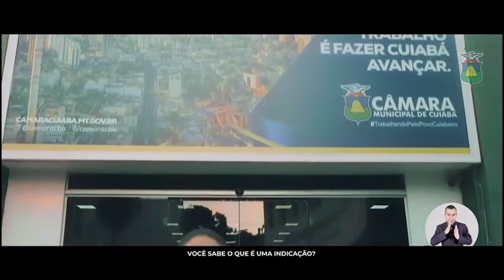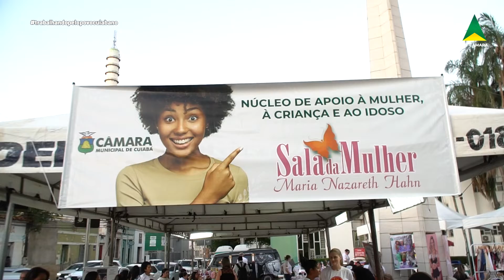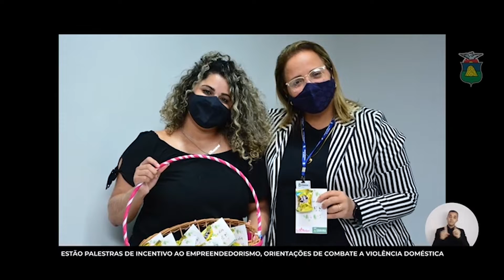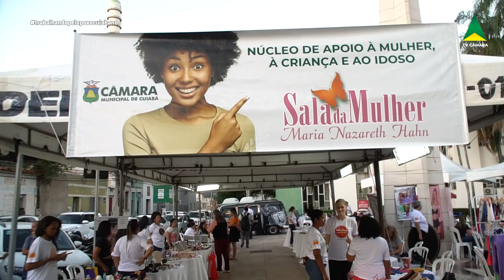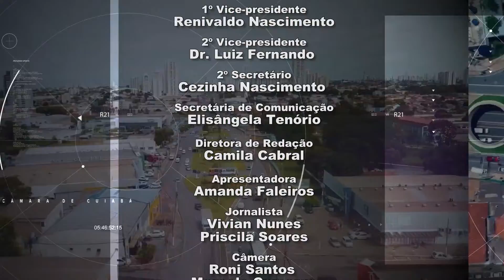28.08.2022 PROGRAMA CÂMARA ABERTA